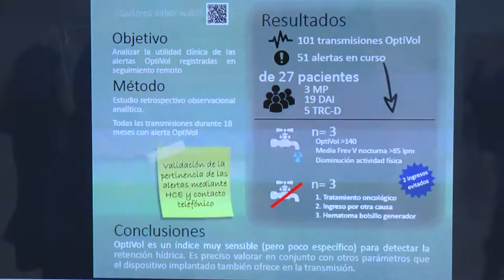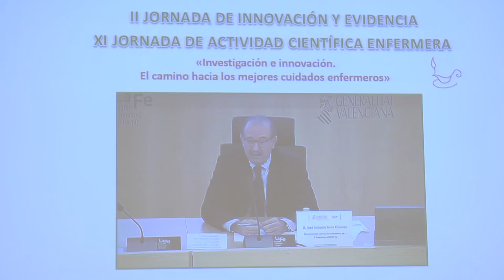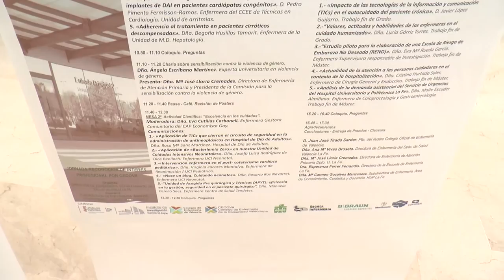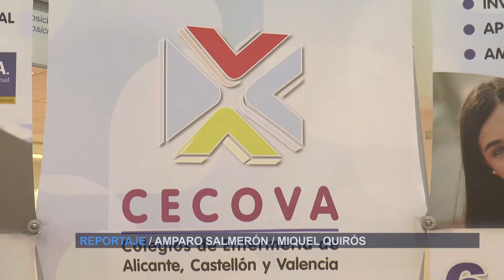II Jornadas de Innovación e Investigación | Cecova TV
Del día a día de la práctica clínica surgen ideas que mejoran la calidad y seguridad en la atención a los pacientes. Ideas que en muchas ocasiones son fruto de la necesidad de los profesionales, el origen de iniciativas que faciliten el trabajo de otras compañeras y compañeros de profesión. A todas estas ideas se les debe dar difusión y eso se consigue, entre otros, con Jornadas como al de Evidencia en Cuidados celebrada en La Fe de Valencia por segundo año consecutivo.